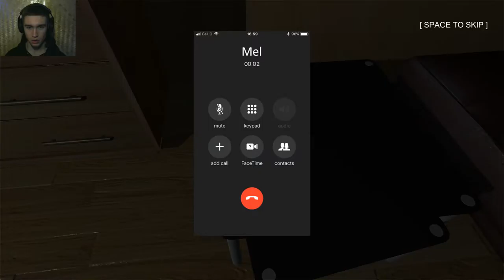НОЧНЫЕ КОШМАРЫ ►When i sleep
Игра: When i sleep.
Всем привет!
Меня зовут Дмитрий и я снимаю прохождение игр.